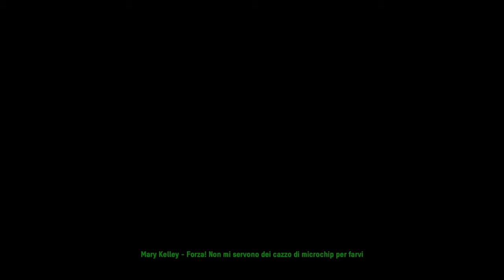WATCHDOGS LEGION-MARIE KELLEY